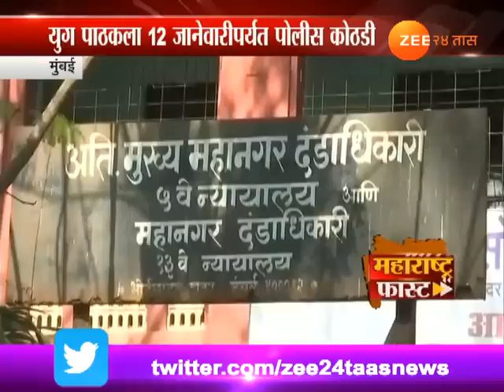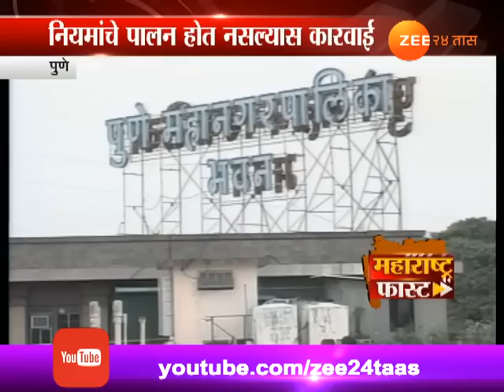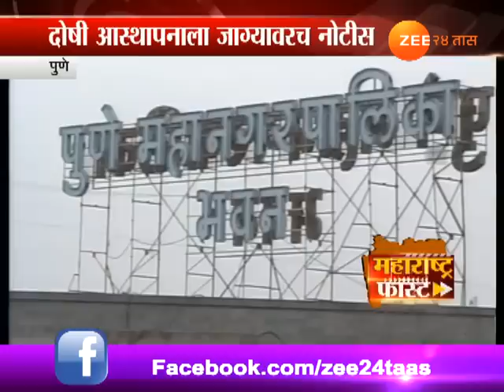महाराष्ट्र फास्ट । ०८ जानेवारी २०१८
Maharashtra Fast 08th Jan 2018